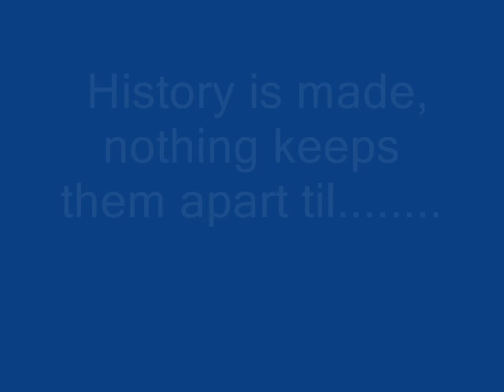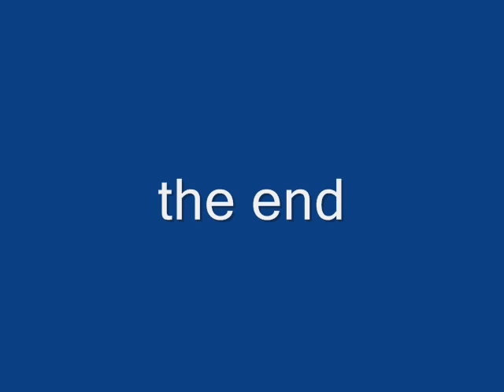Ryan & Marissa - Forever Young(Bob Dylan)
ryan & Marissa